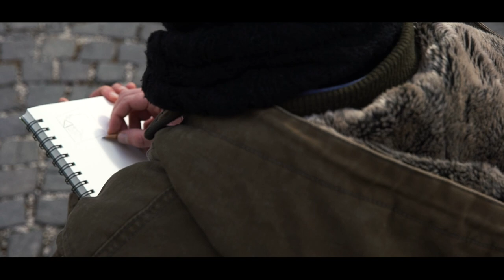Sketching with Google's Matt Cruickshank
Finalists of the Young Designer of the Year Award were treated to a sketching masterclass with @googledoodles art director Matt Cruickshank at this year's Superyacht Design Festival.

The 2020 Young Designer Award brief saw entrants tasked with designing a refitted, recently acquired yacht. In their submissions, they were required to give guidance on how the yacht should be modified and include plans for a new internal layout, design style and substantial changes to the exterior.

Weigand's winning design was inspired by the Greek philosopher Plato. Speaking at the Superyacht Design Festival, Weigand said: “I admired [Plato's] point of view on life that if you see beauty, you can receive it. I tried to incorporate that in the Plato yacht concept to encourage the owner to see the beauty around him”.

“In yachting you have the possibility to be on the water, see all these amazing places. That's what my concept is about - trying to convey that feeling and that way of life.” Key highlights on board Plato include a wine cave, art gallery, three pools and a spa and fitness centre.